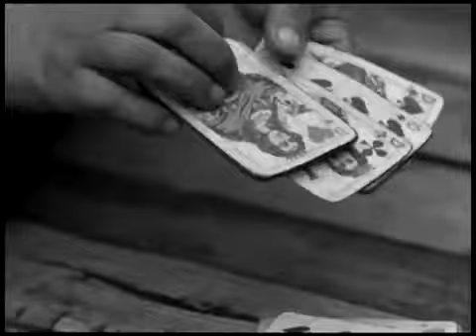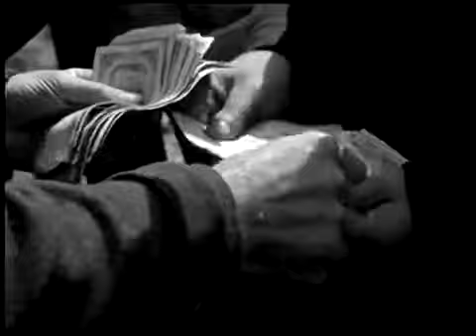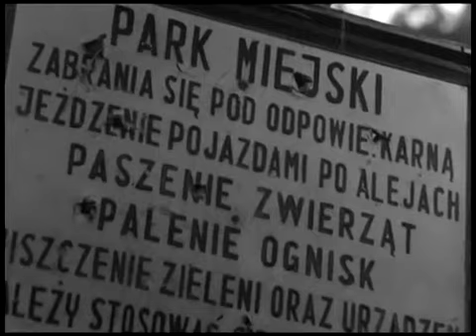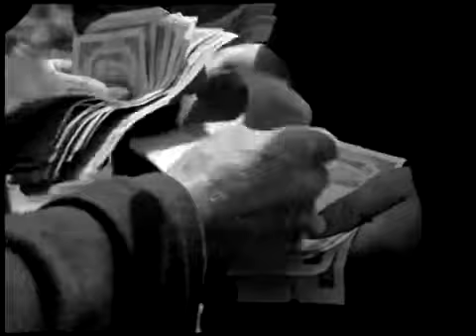Zanim Opadną Liście.wmv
Ten i wiele innych filmów na stronie i Reportaż z życia Cyganów w Polsce. Rok produkcji: .

romane gila.

Ten i wiele innych filmów na stronie i Reportaż ukazujący trudną pracę rybaków morskich.

Spotkanie w autorskim cyklu Tadeusza Sobolewskiego. Tym razem zapraszamy na dokumenty Władysława Ślesickiego, mistrza wydobywania piękna przyrody, .

Jedna scena z dokrętek (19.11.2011) - w przyszłości wejdzie do filmu: "Wróćcie zanim opadną liście" tworzonego przez Stowarzyszenie Mroga Reż.